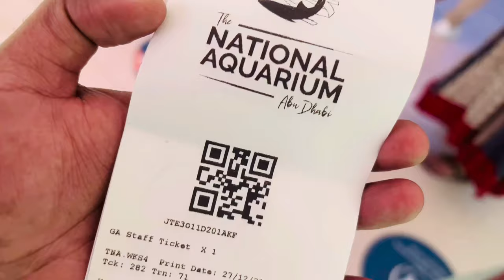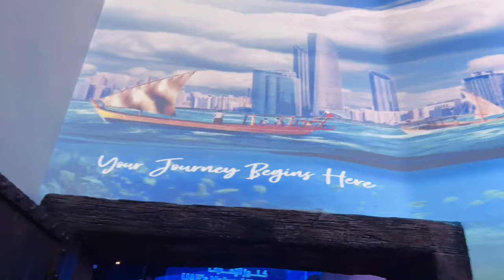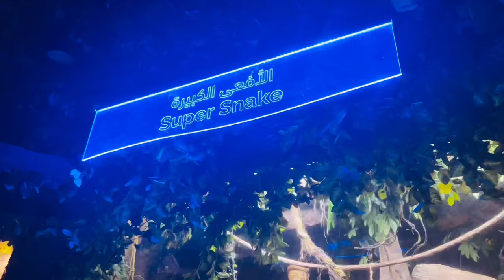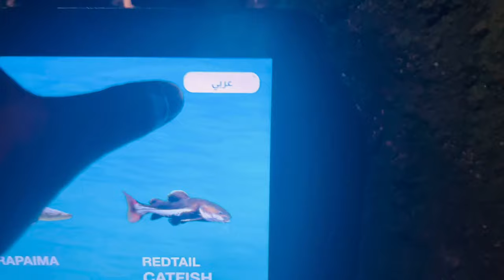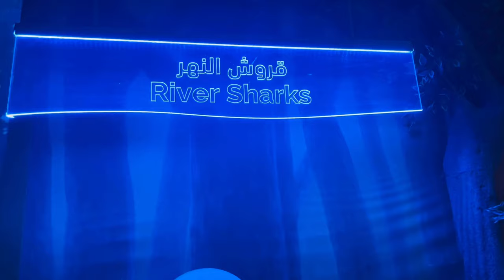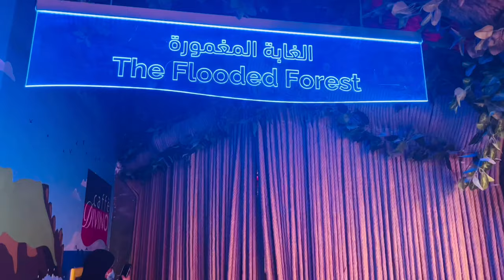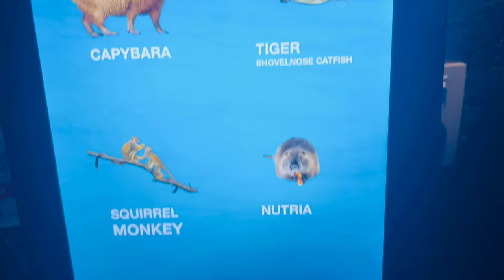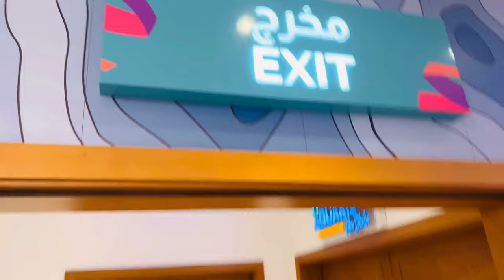Exploring National Aquarium Abu Dhabi UAE In Malayalam | Modern Vaidyar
It is the largest public aquarium in the Middle East. National Aquarium Abu Dhabi is the most significant attraction in the Al Qana Complex and is now open and welcoming marine life enthusiasts from around the world.

 National Aquarium Abu Dhabi

The National Aquarium Abu Dhabi is home to around 46,000 species spread across 10 themed zones. To highlight conservation, the creators of this unique destination aim at safeguarding the ecosystems and habitats of precious marine life.

Al Qana complex is also going to be the ultimate waterfront spot for dining and entertainment. Al Qana is undoubtedly going to be a must-visit spot in 2022 and is expected to house over a million visitors.

Different Zones at Al Qana

Inside the aquarium, you will find an unbelievably wide array of marine life taken care of by over 80 marine specialists. This will be spread across 9 themed learning zones, each with its unique features and activities. You will find species from all around the globe across these zones, all the way from the Pacific, Arctic, and Mediterranean waters. Some are friendly, some are exotic, and a large portion is local, from various parts of the Middle East.

Here is a sneak peek into the different zones and their inhabitants:

1.UAE's Natural Treasures

UAE's Natural Treasures is a zone that is reminiscent and mimics the magical world of Arabian pearl fishing. You learn about the natural metamorphosis of oysters and pearls while taking a look at the animals that reside in the Eastern Arabian Peninsula such as Cape hares, sand cats, striped hyenas, red foxes, caracals.

 2.Red Sea Wreck

Shipwrecks are scary as well as fascinating, and in this zone, Abu Dhabi National Aquarium brings you the sight of an underwater shipwreck. Come face-to-face with the dwellers of the Arabian Red Sea — largely formed of stony Acropora and porites corals, and the 44 species of shark.

3.Atlantic Cave

Get a glimpse of the tiny residents of the incredible caves spread across the shores of the Atlantic Cave. Learn how the Lobsters and Sea Sponges have cracked to thrive while hiding away from their larger predators on the shore.

4.The Sub

The Sub is a treasure trove of submarines. Learn all about how they operate, navigate, and survive beneath the waves surrounded by Nautilus, squids, octopuses, and cuttlefish.

5.Ring of Fire

Ring of Fire is a venture into the volcanic caves of the Pacific Ocean. Get acquainted with how these life-destroying volcanoes also help create some of the most beautiful, diverse, and dynamic ecosystems. See familiar faces such as shrimp, crab, limpets, and barnacles who thrive under these ecosystems.

6.Ocean Magic

Get a peek of the dangerous side of the deep oceans yet how the creatures that inhabit them have adapted to the deadly circumstances and updated in magical ways. Say hi to brave creatures such as Dumbo octopuses, Mariana snailfish, and Black sea devils in this zone.

7.Frozen Ocean

Frozen Ocean shows us a glimpse of how the cutest of the Arctic creatures have adapted to the coldest weather. Learn how even among the iciest of regions, nature thrives, and biodiversities bloom.

8.Flooded Forest

Take a rare sight of the deserted regions of Arabia, the small tropical forests. Know more about the rainforests that are home to 50% of the world’s biodiversity, yet only cover 2% of the land. Find out all about the rarest and the most interesting of the species that live there and how we can protect them from going extinct.

9.Bu Tinah Island

See the shallow waters, seagrass beds, tall mangroves, and extensive coral reefs of the desert oasis of the famous Bu Tinah Island. Learn all about the archipelago amid extensive coral formations, and how the nature reserves protect the island.

Abu Dhabi National Aquarium Tickets

Abu Dhabi National Aquarium Tickets price differs based on the kind of activities you’re choosing to try out. Tickets start at AED 105 for general admission tickets and go upto AED 150 for the Bu Tinah Dhow experience.

Getting There

Al Qana is about 30 minutes from downtown Abu Dhabi and can be easily accessed by public transport. Take bus route no. 56 and get off at Al Maqta, from where you can walk to Al Qana. You can also hop into a local taxi from any point in the city.

Opening Hours

It is open from Sunday to Saturday - 10 am to 10 pm.

National Aquarium Abu Dhabi Address

TAl Qana is located on Al Khaleej Al Arabi Street in the Rabdan area.

Typical Duration Of Visit

There is so much to see and do at Al Qana! You’d best set aside a whole day to make the most of your visit there. You’ll find plenty of food options where you can make a pitstop whenever you get hungry during your visit.